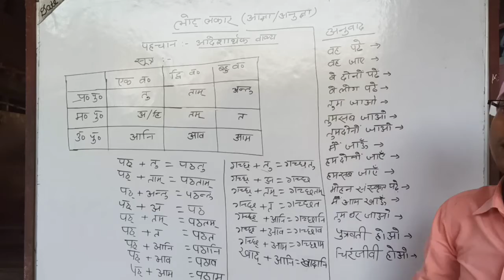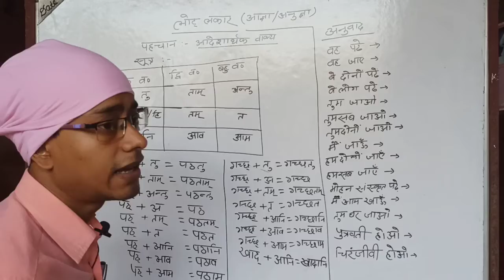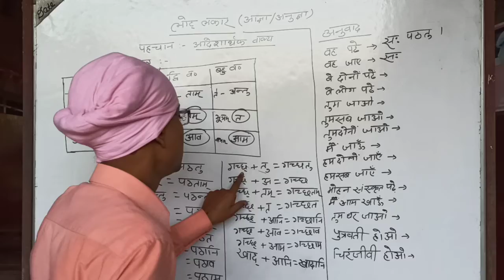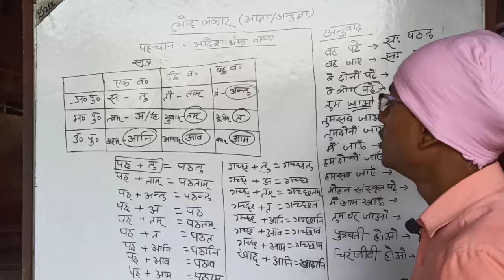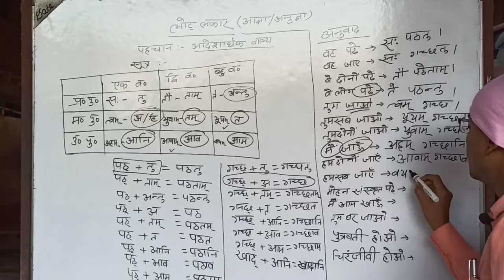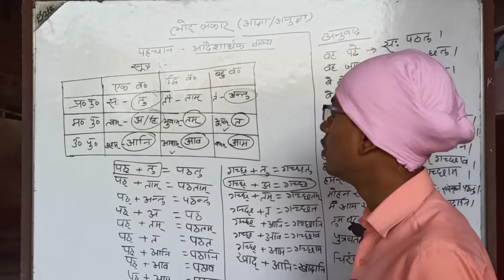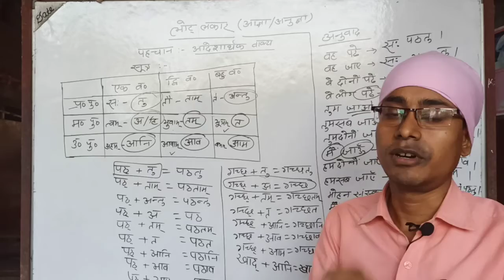sanskrit vyakaran lot lakaar sutra anuvaad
SCIENCE WORLD BY  KUNAL SIR